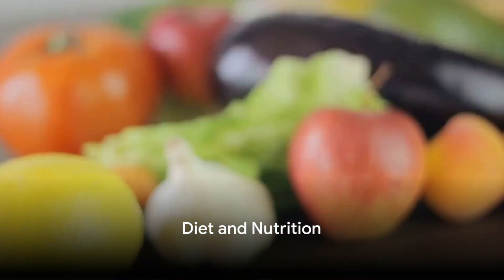Lose Weight Fast! With These Quick and Easy Steps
Unlock the Secrets to Rapid Weight Loss with These Quick and Easy Steps! In this informative video, we unveil a set of practical and sustainable strategies designed to help you shed those extra pounds efficiently. From smart dietary choices to effective workouts, we've got you covered with tried-and-true methods that can accelerate your weight loss journey. Join us as we simplify the path to a healthier you, offering tips that are not only effective but also manageable in your daily life. Get ready to embark on a swift and satisfying journey toward your weight loss goals with our quick and easy steps!